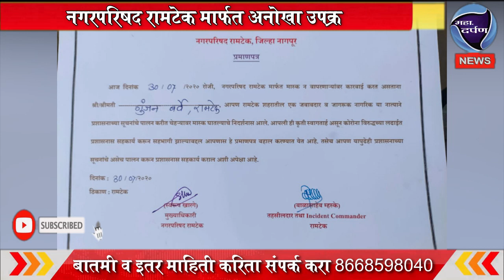नगरपरिषद रामटेक मार्फत अनोखा उपक्रम.